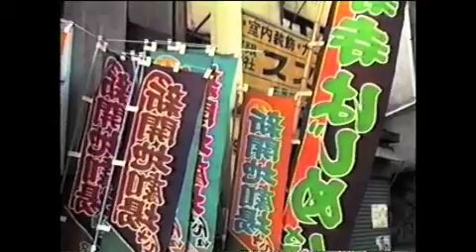続・路地裏の風景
1988年　神戸新開地 湊川の下町の風景です。
震災で大きく変わってしまいましたが、今ではB面の神戸として
がんばっています。